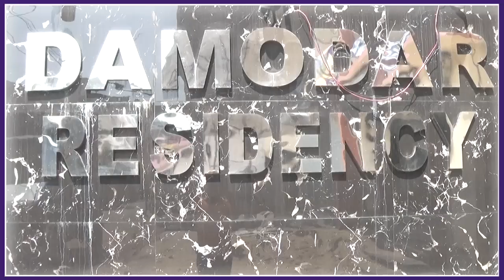राज्य में शराब की कीमतें बढ़ाने की तैयारी, महंगी हो सकती हैं विदेशी शराब व बीयर